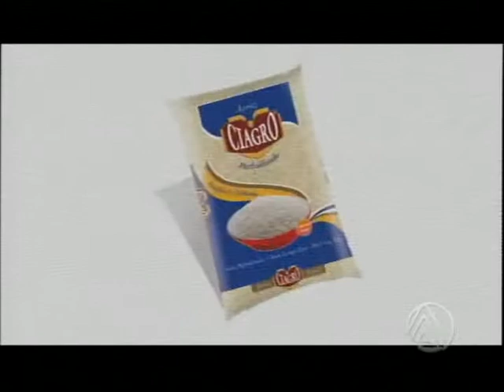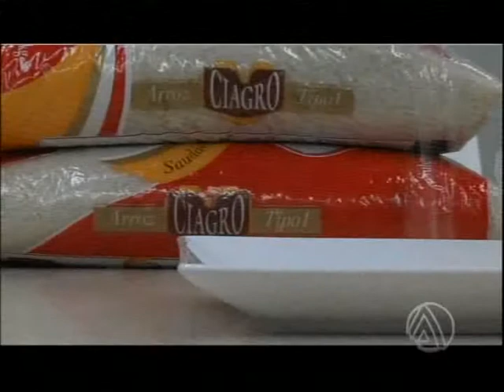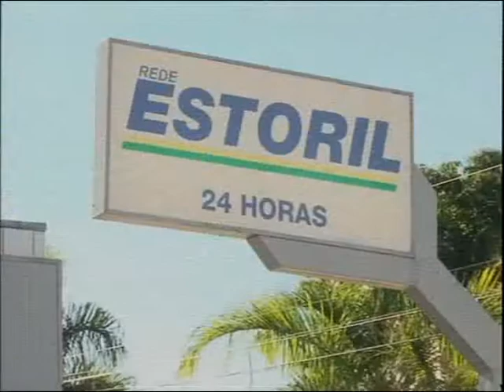PROGRAMA JOGO ABERTO - 03/10/2013 - BLOCO 3